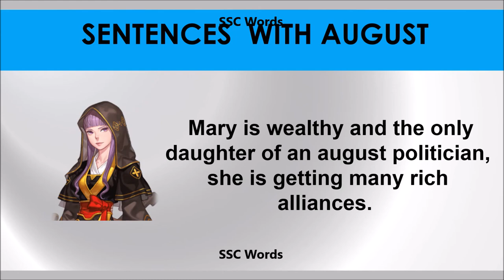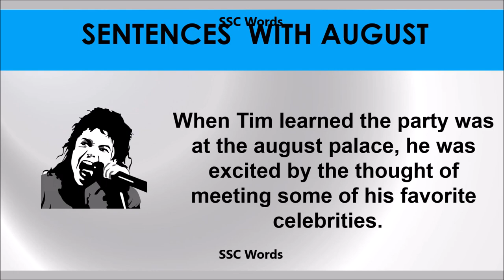August # Improve English # Meaning and 5 sentences # GRE CAT GMAT word # SSC Words